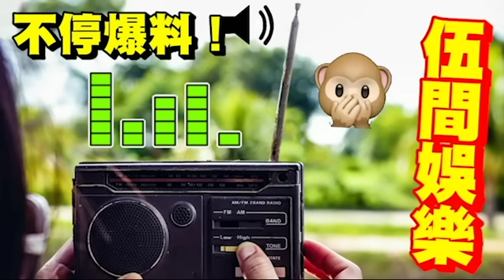何太大結局！翁靜晶踢爆「何太內地未離婚？」用假身份來港？河童不是親生仔？如果是真「中國香港政府」可立即拉人！最小坐十年監！無糧軍師